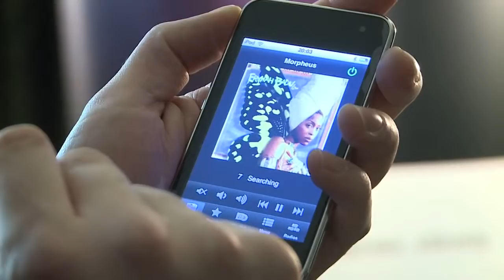Sonneteer - CES 2011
Sonneteer - CES 2011 The world's most trusted tech news and reviews